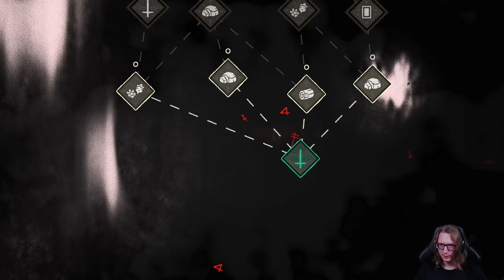Let's Twitch Cult of the Lamb 🐑03 - Heute ereilt uns der Tod?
Wir kehren heute nochmal zurück in den ersten Dungeon den wir eigentlich schon erobert haben, doch bringen uns ein par Nebenaufgaben zurück und wir schauen mal wie doll schwerer dat nu geworden ist.

___________________🦊Soziales🦊____________________
Den Blaufuchs findet ihr auch auf: